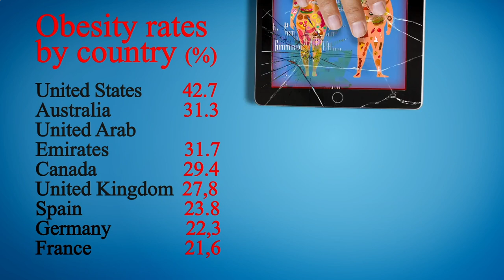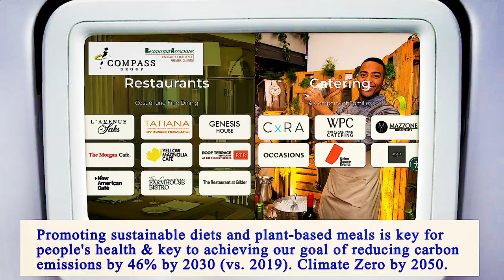Nearest Restaurants From Me Manhattan 10006 NY, New York County, New York, United States